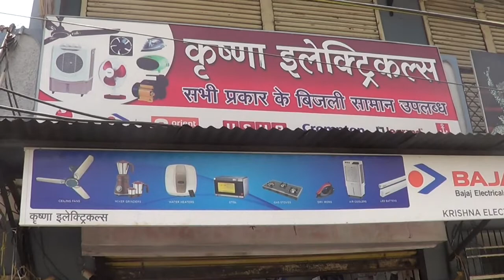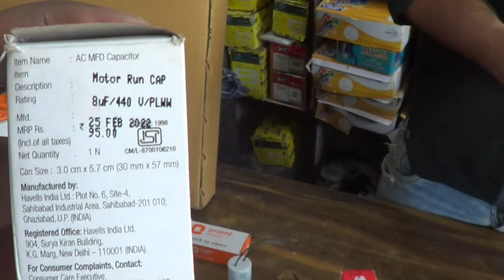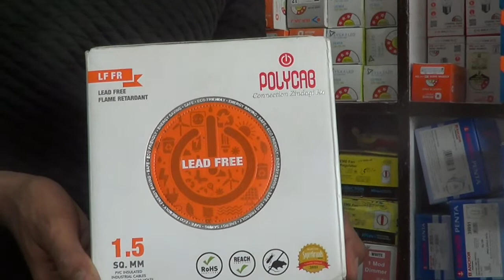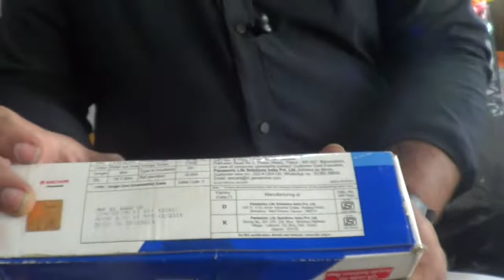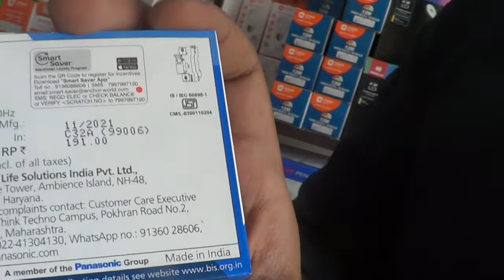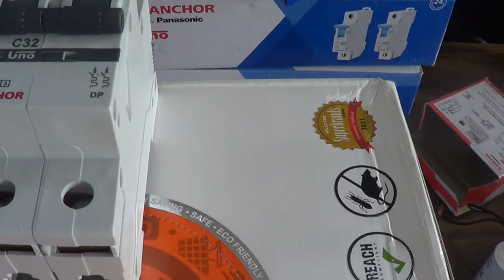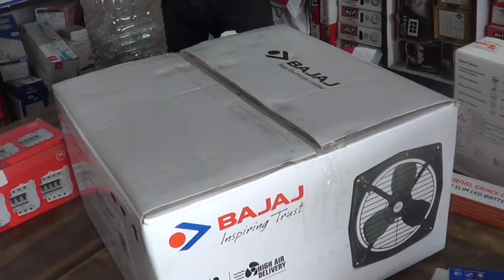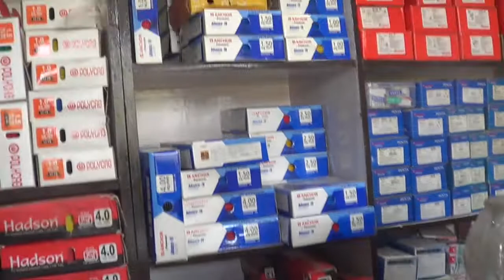krishana Electrical Mowa Raipur